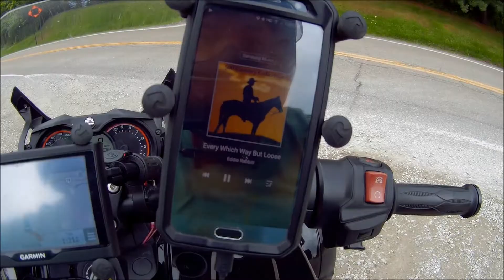The Big Muskie Bucket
ride to southern Ohio to see the big Muskie